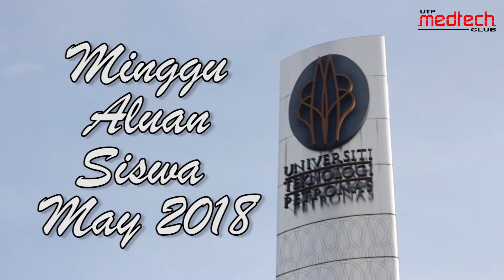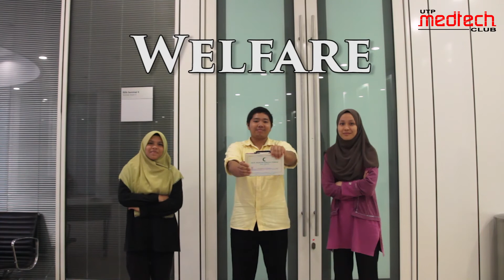Mingu Aluan Siswa (MAS) May 2018 - Introduction to Facilitators